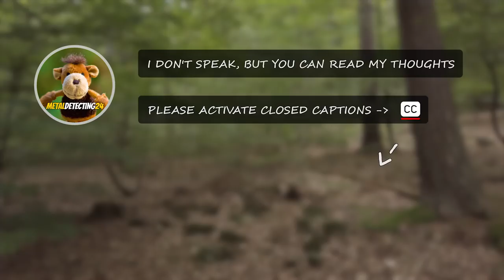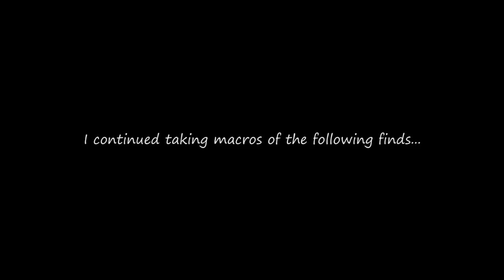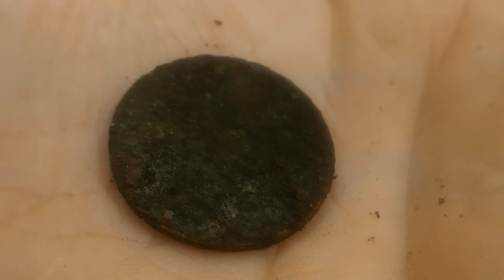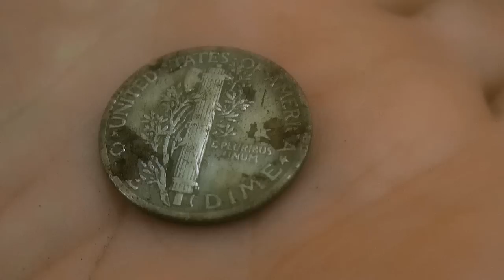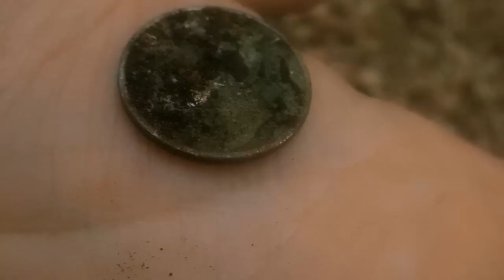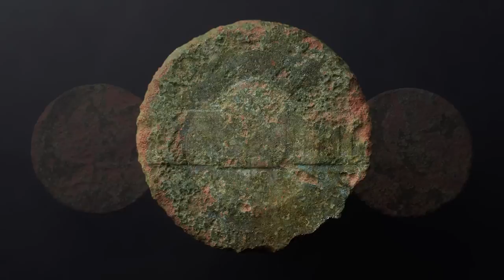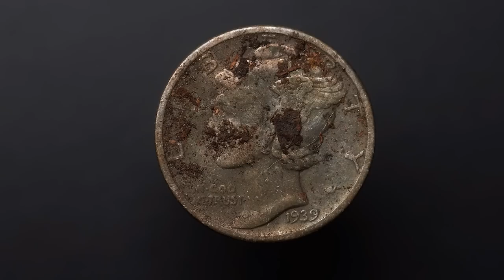MY VERY FIRST! When Metal Detecting Dreams Come True!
Join me on another adventure! I marked this area three years ago, but never visited it, until now... I expected the worst because of the proximity to a U.S. military base. Usually places like this are filled with trash, because nobody really cares what's going around.

I also expected it to be "hunted out", with good, promising signals being removed years ago. After all metal detecting has been way more popular in the U.S., which means that many American soldiers visiting Germany continue with their metal detecting hobby, especially close to a new home.

The start wasn't promising, but I've set the bar very low and tried to look at the "bigger picture". Fortunately patience paid off and the hunt started developing in the right direction. I was able to make a few finds, even a small coin spill with some U.S. Cents. I also found some "jewelry" if you can call it that.

When I expected it the least, a clean, relatively shallow signal appeared. It was a small silver coin. At first I thought, it can't be a regular (Roosevelt) Dime, because of its smaller size, therefore it must have been something older. I realized at home that it's a Mercury Dime from 1939!

I found older US coins (like "Indian heads", or a Buffalo Nickle, or silver Quarters) before, but my oldest U.S. silver coin was from 1942 I believe. This one is a little bit older and from a 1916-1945 time period.

UPDATE 2: Check out this silver coin, found at the same location, predicted by one of my viewers

I hope you enjoyed his outing.

Thank you very much for watching and reading this! :)

🎧 The sound in this video was recorded in binaural audio. To benefit from this experience I recommend using a good pair of headphones.

💬 The video also includes narration in subtitles form. Please turn on closed captions (CC) before watching!